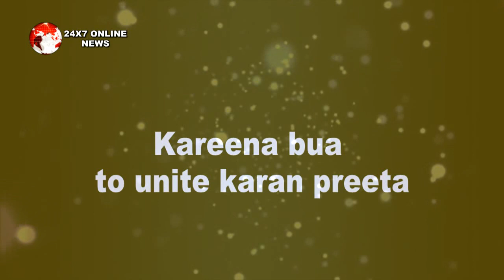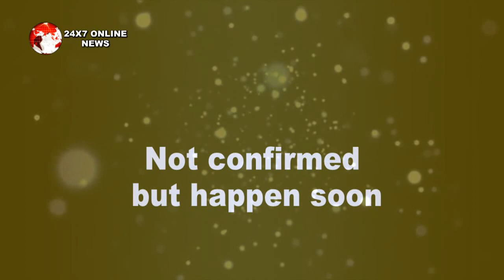KUNDALI BHAGYA || KAREENA बुआ के दिल में जागेगी प्रीता के लिए ममता,